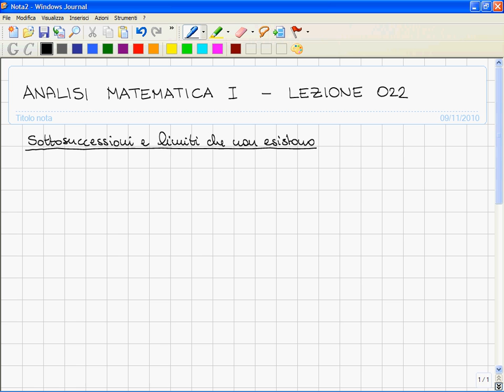Analisi I - Lezione 022 -